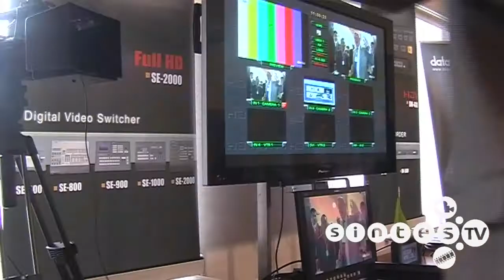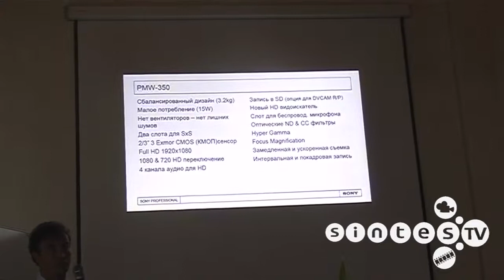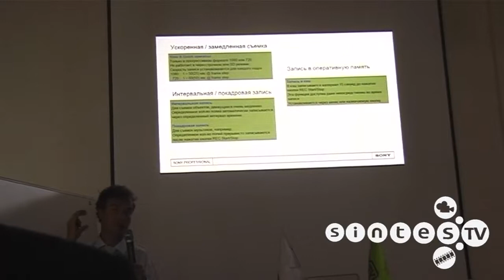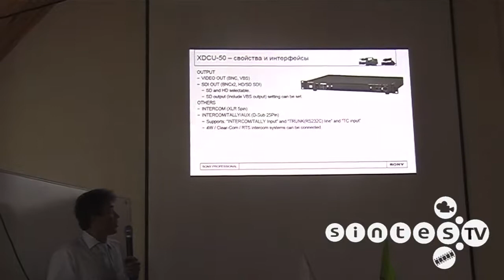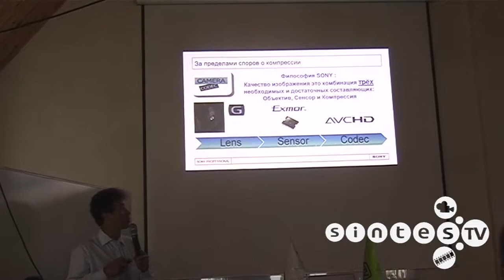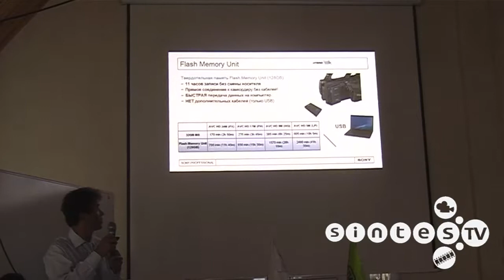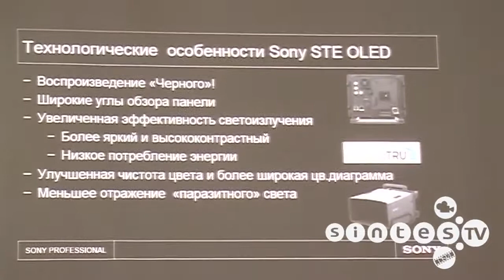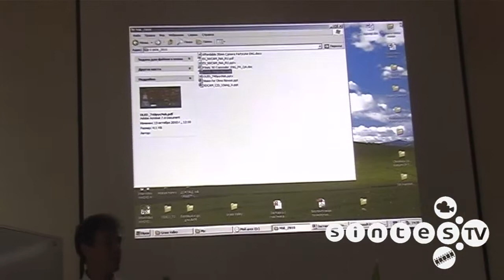ТЕХНИЧЕСКИЙ СЕМИНАР ОКНО ТВ 2010